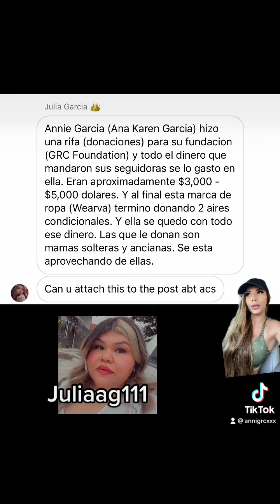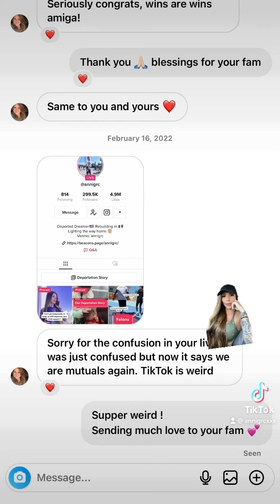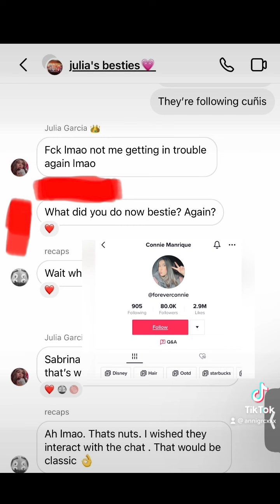The other Content Creators who joined @Juliaag1111 hate campaign